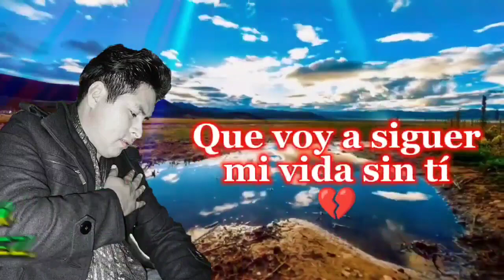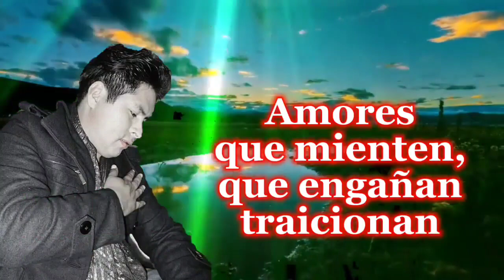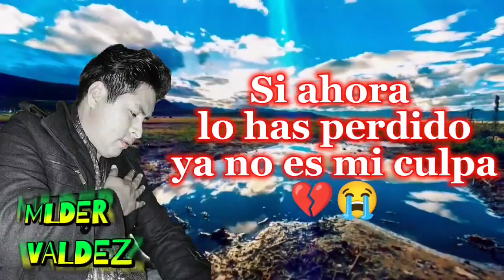MILDER VALDEZ // HASTA AQUI LLEGO EL FINAL.//PRIMICIA 2023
huayno con requinto